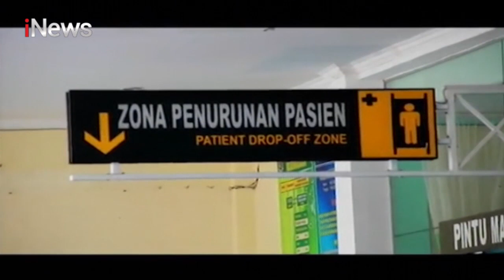1 Pasien PDP Corona di Deliserdang Meninggal - iNews